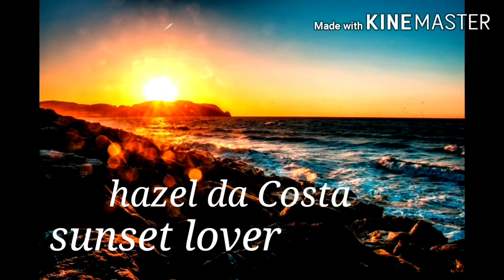Portuguese orange roll,FILIPINA IN AFRICA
it's not bad for first time, enjoy life with food